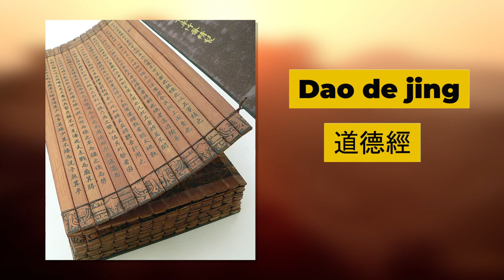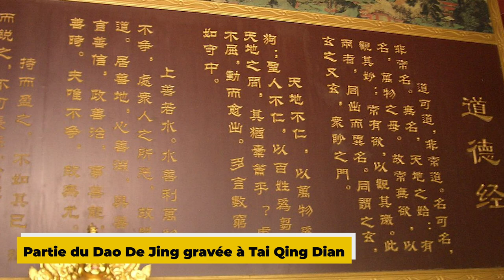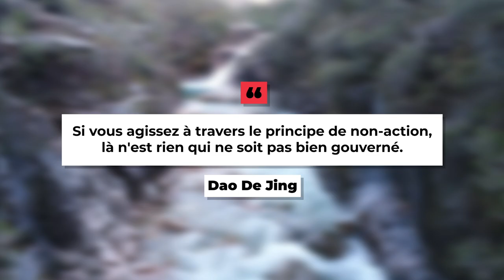Religion - Petite biographie de Lao Tseu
Retrouvez-moi en live sur Twitch Dans cette vidéo nous allons nous intéresser à l'un des maîtres de la philosophie chinoise et de la religion taoïste : Lao Tseu.

Table des matières:
0:00 - Présentation
0:42 - La rencontre avec Confucius
1:08 - La Dao De Jing
1:50 - Le Tao
2:25 - Le Ying et le Yang
3:13 - L'influence du Dao De Jing